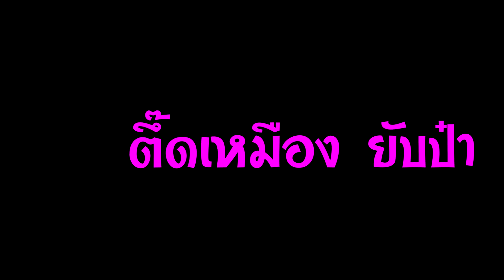ละอ่อนวิถี EP#5 ตึ๊ดเหมือง ยับป๋า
ย้อนรำลึกวัยละอ่อนกับการตึ๊ดเหมือง (เหมืองปูน) ให้น้ำท้ายเหมืองแห้ง แล้วก็ลุยจับปลา ยุคนี้ปี 2564 กับคำพูดที่ว่า ในน้ำมีปลา ในนามีข้าว ก็ยังคงเป็นจริงอยู่เช่นเคย